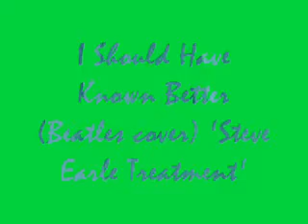I Should Have Known Better (Beatles cover) Gets the Steve Earle treatment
A different angle on The Beatles' song.